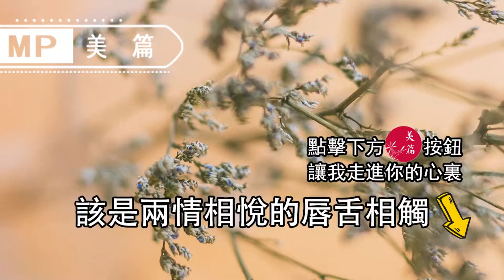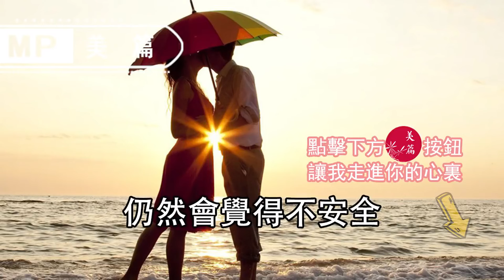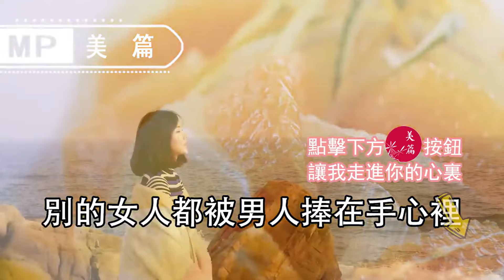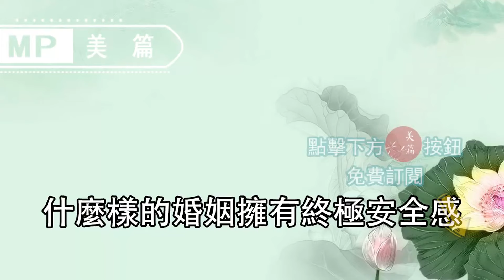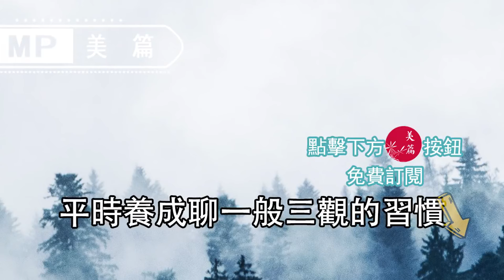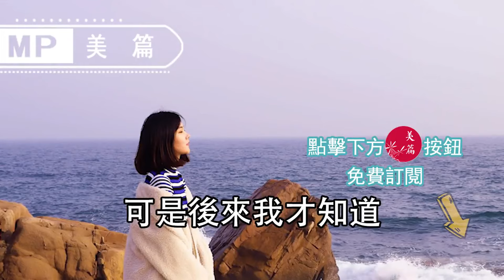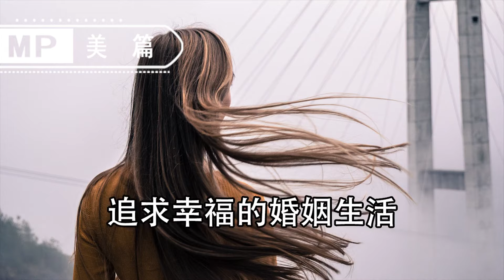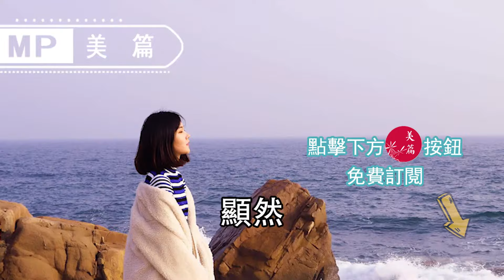男人對妳動了真情，才會對這6件事格外上心！中2個以上你就撿到寶了！情感